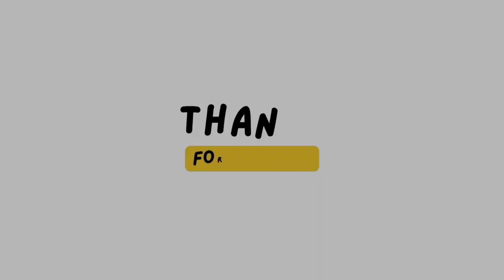How to draw Hyper Realistic Eye | Tutorial for Beginners | realism eye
Hello everyone !
This is me Nadir.
In this video I'm showing hyper realistic eye.
make sure you check out the other tutorial subjects available.i'd love to help you learn to get the realism in your drawing you have been wanting.